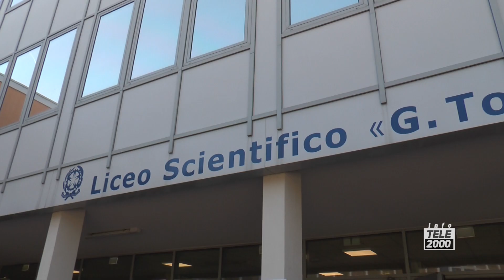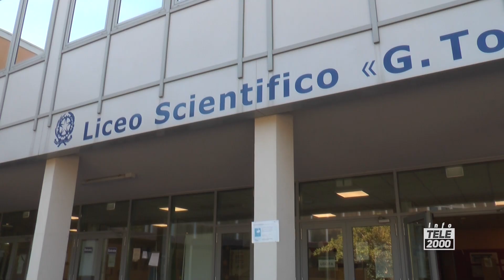Al Liceo Scientifico di Pergola attivato il nuovo potenziamento fisico-medicale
Sono previste lezioni da svolgere anche all'interno dell'ospedale di Pergola per fornire nuove esperienze di orientamento. L'attivazione dall'anno scolastico 2024/2025